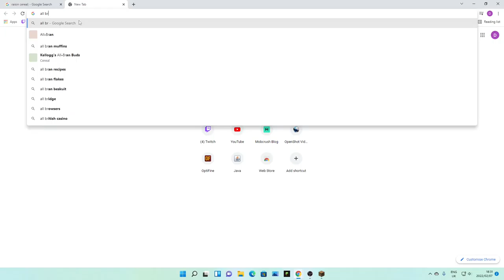All I want is axolotls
hi :)

yes i know it sounds like i am using a potato as a microphone
you can turn on cc for English captions